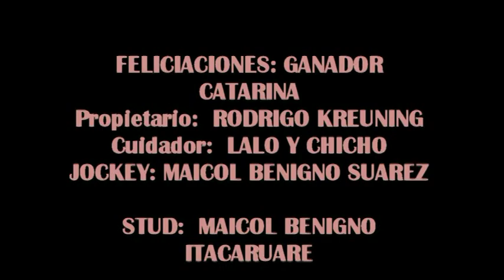CATARINA Club Hípico Maicol Benigno Itacaruaré Mnes 09 06 24